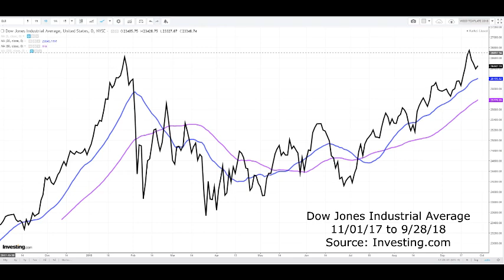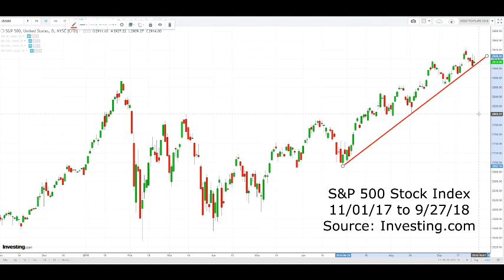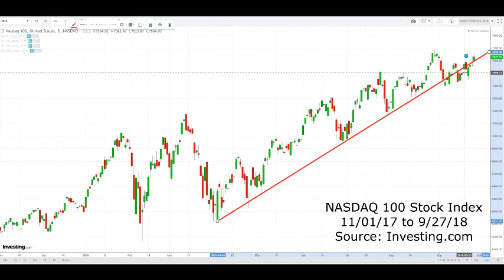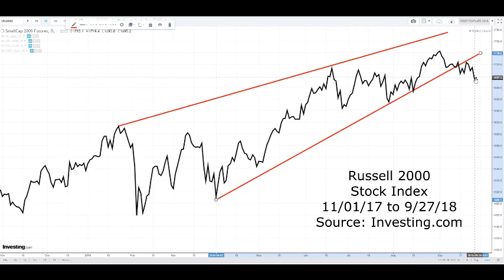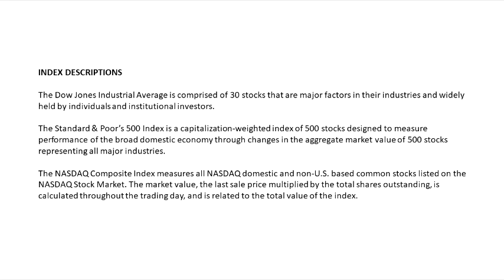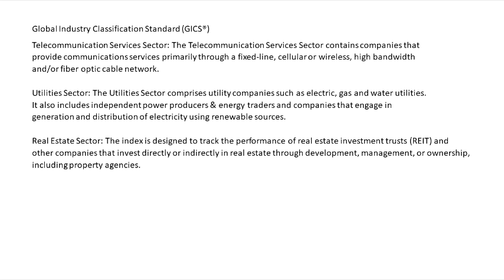Weekly Stock Market Update for 9/28/2018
A stock market commentary and chart review for the Dow 30, S&P 500, NASDAQ 100, and a favorite industry sector of the week.